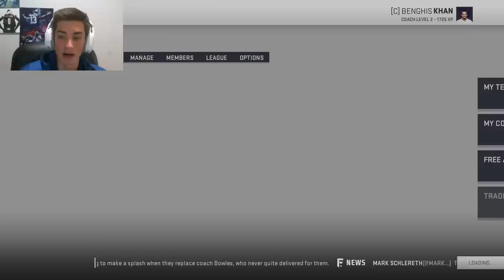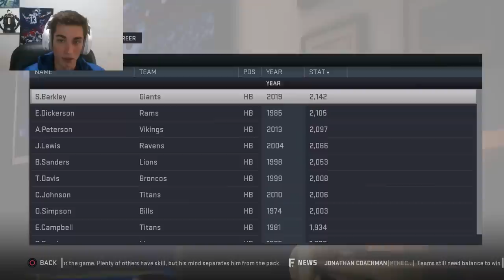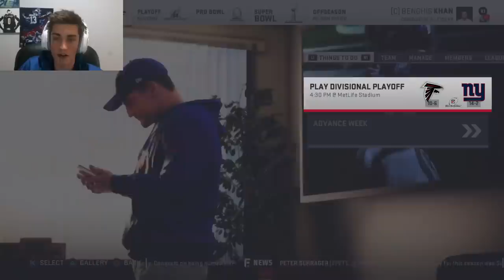This Play Changed the Game! Madden 19 New York Giants Franchise Ep. 22